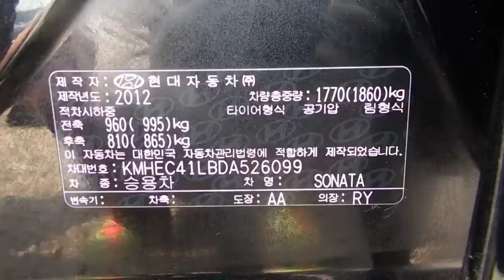2013 Hyundai YF Sonata ☆★ Panorama, Smart Button, LPG